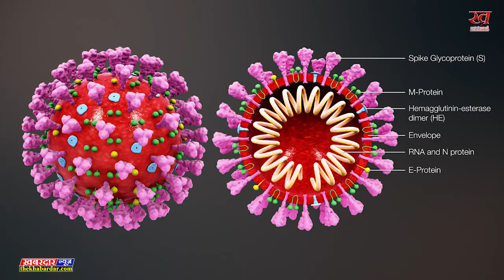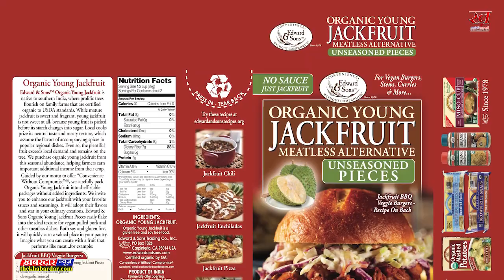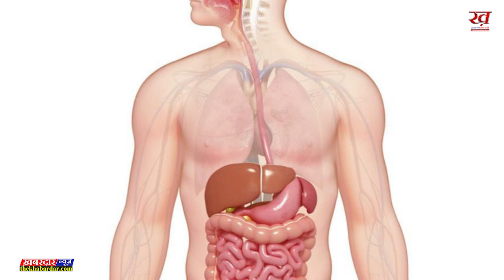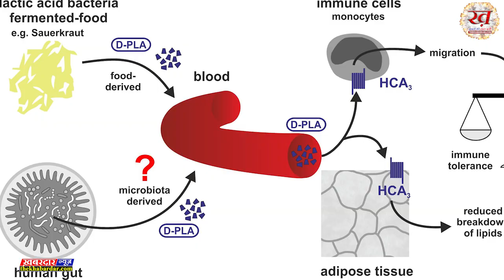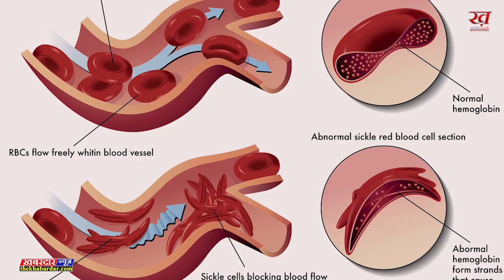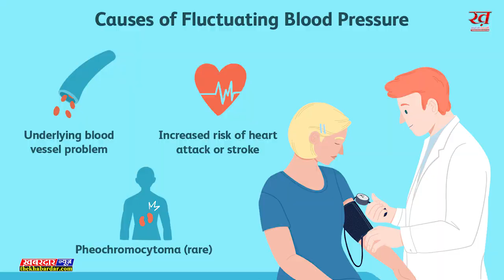जानिए क्या है कटहल और कोरोना का कनेक्शन | Benefits of Jackfruit in Corona Covid19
कटहल के फायदे
कटहल का कोरोना कनेक्शन
कोरोना वायरस का असर, कटहल का दाम हुआ दूना Benefits of Jackfruit in Corona Covid19